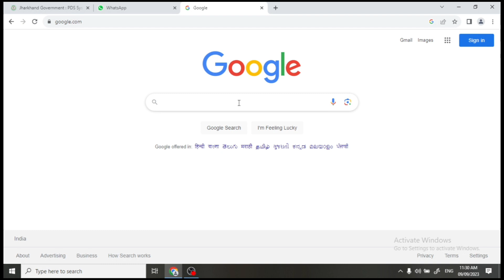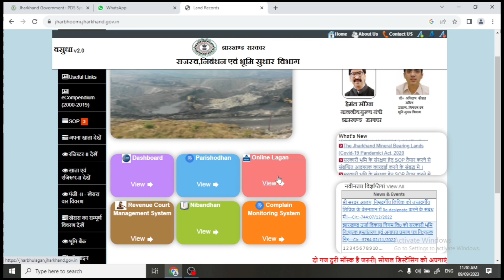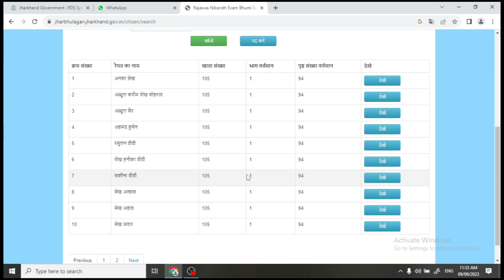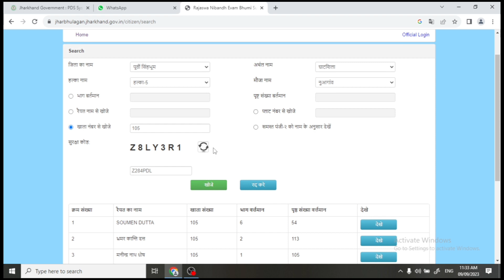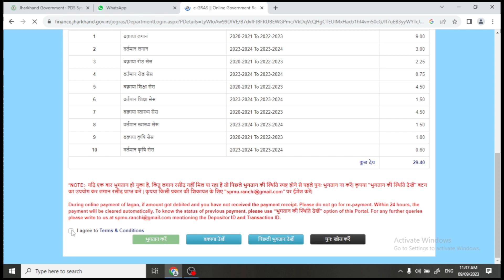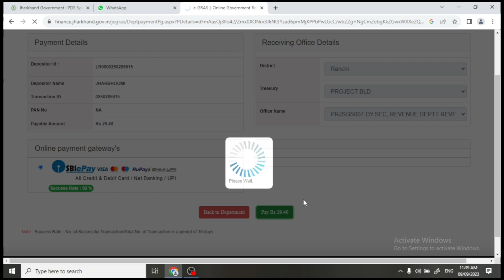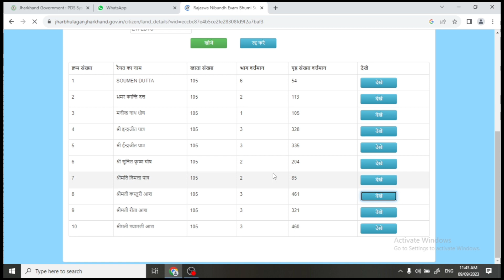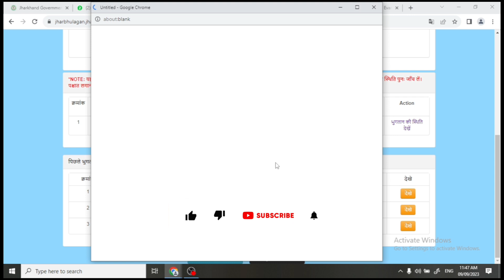Jharkhand lagan online payment, Online lagan kaise kate, Jharkhand ka online lagan,झारखण्ड भूमि रसीद